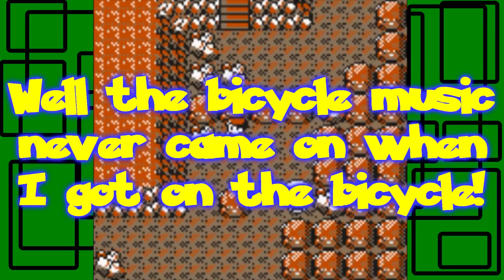Pokémon Yellow - Part 41: Battling Sean Again and Starting Victory Road | GiantGrotle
Well we battle Sean again and then we start Victory Road!